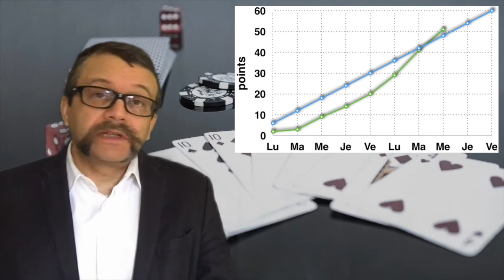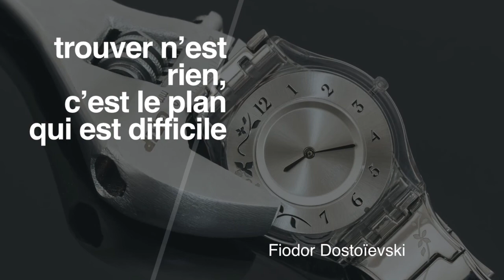Un peu de poker dans votre planning ? LPFR#12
En agilité, l’équipe toute entière construit et s’acharne à respecter le planning du projet.
Illustration avec le poker planning. En savoir plus
Voir aussi l'épisode n°8 consacré aux fondamentaux du scrum

Mon livre "Développer un produit innovant avec les méthodes agiles" (Éditions Eyrolles) qui, notamment, plusieurs autres méthodes de planification agile